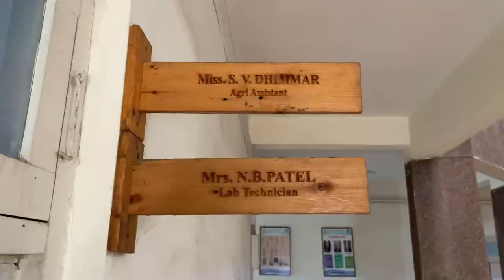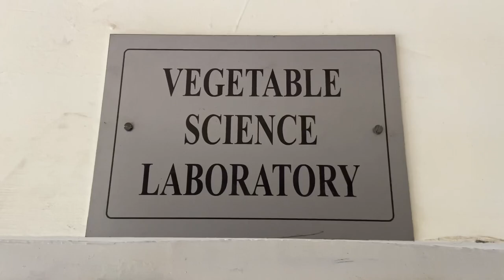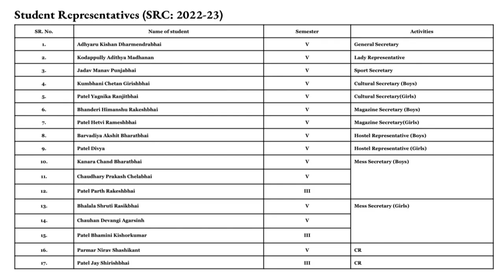PARIAFARM || Polytechnic in horticulture, NAU, Paria || Navsari Agricultural University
A Tour of horticulture paria campus!!

Created by: Chetan kumbhani(Ck)
SRC Post : Cultural secretary